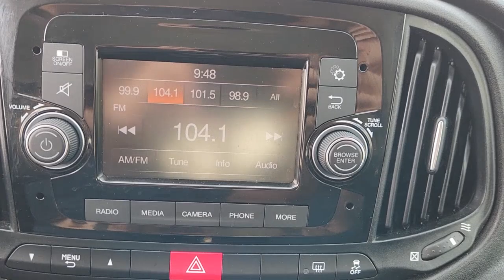2021 Ram ProMaster_City Lewisville, Carrollton, Grapevine, Denton, Frisco B6663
Bright White Used 2021 Ram ProMaster_City Tradesman SLT available in 1024 S. Stemmons FWY, Lewisville, Texas at Huffines CDJR Lewisville, TX. Servicing the Lewisville, Carrollton, Grapevine, Denton, Frisco, area.

Bright White 4D Cargo Van 2021 Ram ProMaster City Tradesman SLT FWD 9-Speed 948TE Automatic 2.4L I4 MultiAirbrOur Chrysler dealership in Lewisville TX is proud to serve the Lewisville Flower Mound and Highland Village TX communities with the finest selection of new and used Chrysler Dodge Jeep and RAM vehicles in the Greater Dallas-Ft. Worth area. Our skilled and knowledgeable car sales staff is her to help you with touchless service. Your health and peace of mind is important to us! We can answer any questions on every make and model of the cars trucks and SUVs we have in stock. Our team is here to help you find the right and perfect vehicle for your needs and budget and we want you to be excited to get behind the wheel of the vehicle of your choice for a test drive. We have over 400 new Chrysler Dodge Jeep and RAM vehicles on our lot! If you are looking for a car truck or SUV we have a huge selection for every budget! Feel free to browse our new or used inventory 24/7 or call us with any questions!